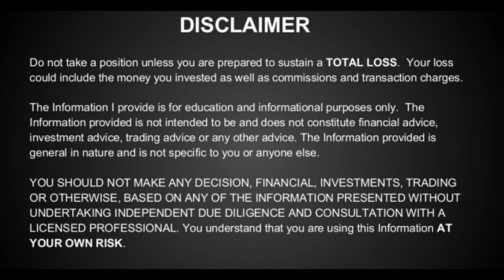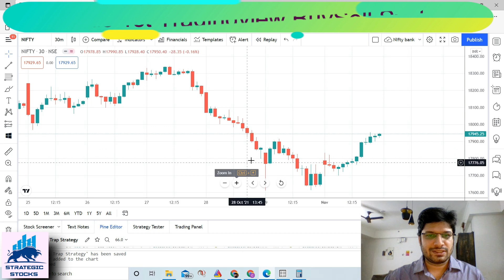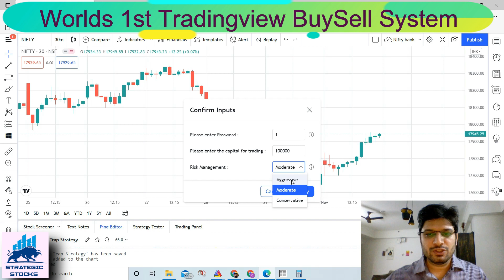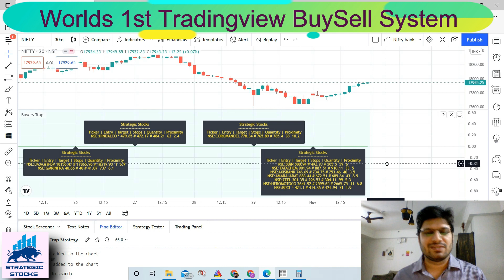Semi-automated Buy Sell Indicator-3| 6 months free | Risk Management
The risk management part of Intraday Buyers trap Strategy - CAGR:- 348%, Drawdown:-18%

This Diwali ..Trading will be simplified.

Launching our first Buy Sell Tradingview System.

Moreover, this trial period has been set so that people should gain trust before following the system.

The best part: The system is rule-based intraday. With only 10 mins of human activity each day.

Come, be a part of the family of Strategic Stocks.

Here is a little sneak peek of the system.

Happy Trading
Strategic Stocks